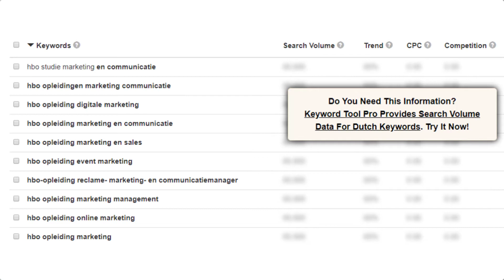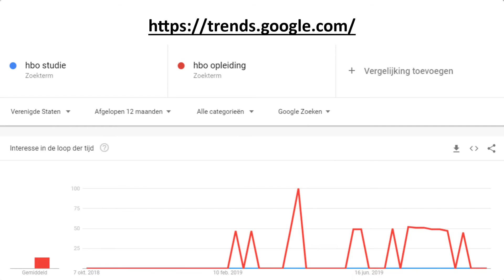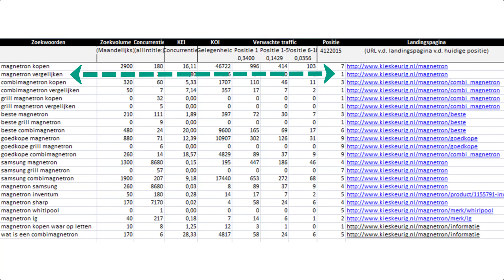3/11 SEO-copywriting : keyword onderzoek doen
In deze video behandelt David keyword onderzoek. Door keyword onderzoek kun je er achter komen welke keywords mensen gebruiken om op jouw site te komen. Hiervoor bestaan diverse tools die je kunt gebruiken. David vertelt over deze tools en geeft je tips bij het formuleren van de juiste (combinaties van) keywords.

Dit is een video uit de reeks 'SEO copywriting'. In deze reeks video's legt David Brinks van Hardcopy je uit waar je rekening mee moet houden bij het schrijven van een goede tekst voor je website. De video's worden bij ACT gebruikt voor workshops waarbij de studenten na iedere video een opdracht krijgen.